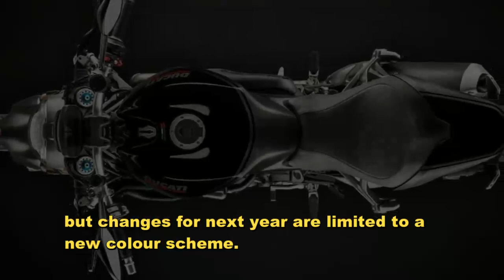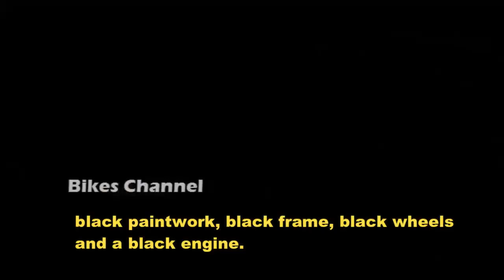Ducati monster 1200 s 2020 price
Ducati has revealed the 2020 version of its biggest Monster – the 1200 S – but changes for next year are limited to a new colour scheme.

Bigger updates are surely in the pipeline. Although carry-over models in 2020, like the Monster 1200, are allowed on sale under Euro 4 emissions limits, they’ll need to comply with Euro 5 in 2021. For the Monster 1200, that could well mean the adoption of Ducati’s DVT variable valve timing system.

In the meantime, 2020’s Monster 1200 S is to be offered in a new ‘Black on Black’ colour scheme; black paintwork, black frame, black wheels and a black engine. A combination of gloss and matte finishes are used to add some depth, while a flash of red on each wheel provides a bit of relief from the darkness.

As you’d expect, Ducati will also be offering a conventional red version of the Monster 1200 S in 2020.

UK Prices are confirmed at £15,095 for the Black on Black model, and £14,895 for Ducati Red.